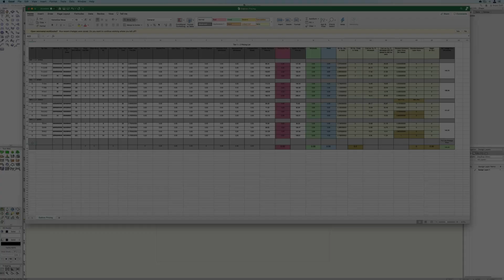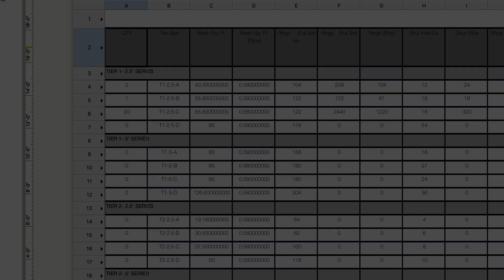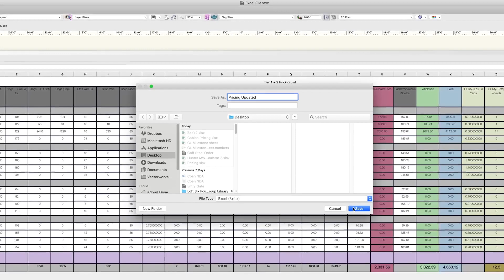Teaser Tuesday – Neue Funktionen in Vectorworks 2021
Willkommen zu unserem vierten Teaser für Vectorworks 2021! Diese Woche zeigen wir Ihnen die Verbesserungen, die wir beim Datenaustausch in Vectorworks 2021 vorgenommen haben. Diese Optimierungen beschleunigen den Entwurfsprozess, weil Anwender Zeit sparen.